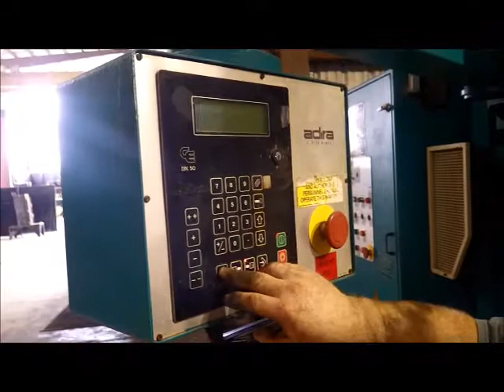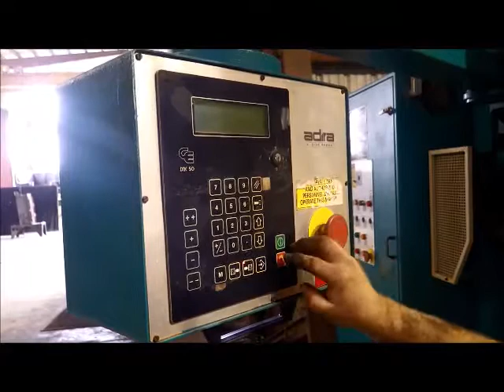Press Brake Demonstration Video